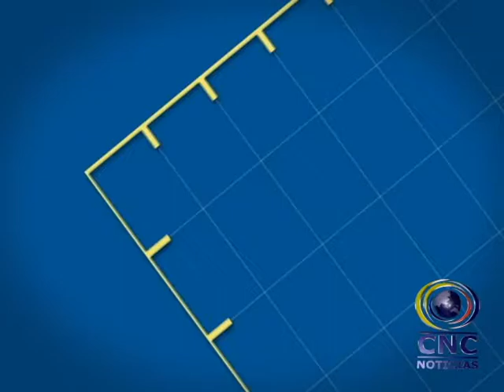DESEMPLEO EN COLOMBIA EN ENERO DEL 2013 FUE DEL 12,1%